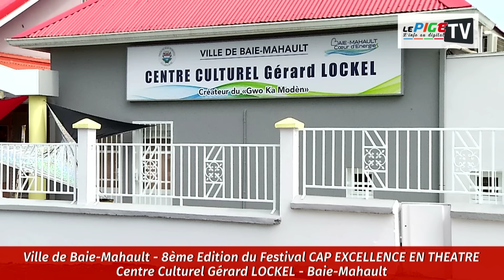Ville de Baie-Mahault - 8ème Édition du Festival Cap Excellence en théâtre